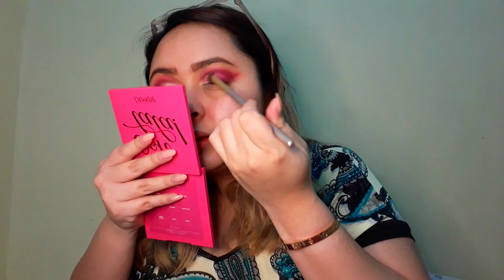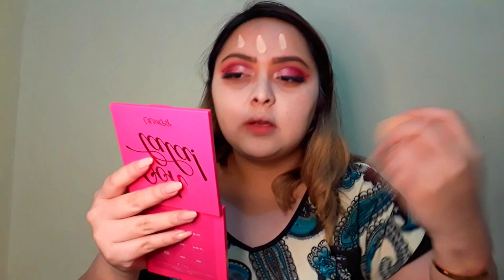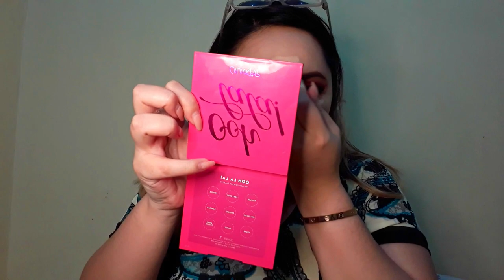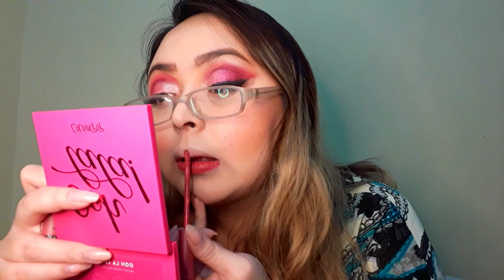Pink Valentine Cut Crease Look using Colourpop Ooh La La Palette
My excuse to do another pink shadow look. LOL
So sorry for not posting videos. I have been under a lot of stress lately. I have been trying to balance everything. :(

I hope I get to upload this week. Please let me know if you have any requests.

Clips from Mean Girls are owned by Paramount Pictures.